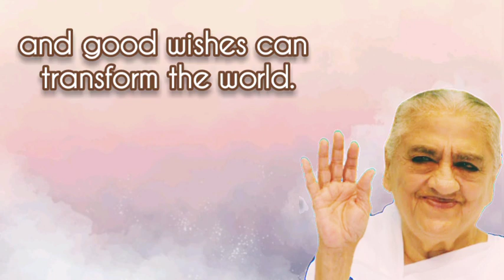01.05.2023| 𝑨𝒗𝒚𝒂𝒌𝒕 𝑺𝒊𝒈𝒏𝒂𝒍 | Light House, Batticoloa